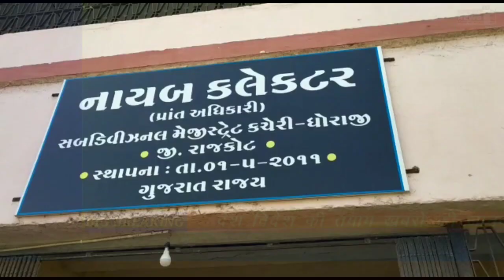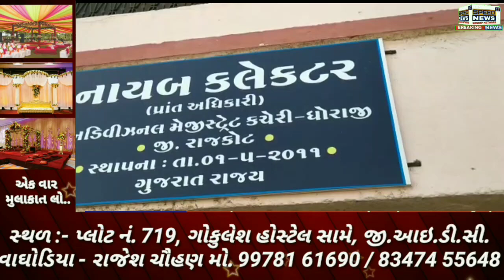RAJKOT ગ્રામ પંચાયત ની ચૂંટણી ને લઈ અને તંત્ર સજજ ધોરાજી ના ડેપ્યુટી કલેકટર એ મીડિયા ને આપી માહિતી..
ગ્રામ પંચાયત ની ચૂંટણી ને લઈ અને તંત્ર સજજ
ધોરાજી ના ડેપ્યુટી કલેકટર એ મીડિયા ને આપી માહિતી
ગ્રામ પંચાયત ની ચૂંટણી કોરોના અંગે ની ગાઈડ લાઇન મુજબ યોજવામાં આવશે

તમામ મતદાન મથકો પર કોરોના ની ગાઈડ લાઈન નું ચુસ્ત પણે પાલન વચે યોજાશે ચૂંટણી
ધોરાજી ઉપલેટા જામકંડોરણા માં ટોટલ 93 ગ્રામ પંચાયત માટે યોજાશે ચૂંટણી
ધોરાજી તાલુકા ની 28 ગ્રામ  પંચાયત
ઉપલેટા ની 48 અને જામકંડોરણા ની 45 ગ્રામ પંચાયત છે જેમાં થી ધોરાજી તાલુકા ની 4 ગ્રામ પંચાયત ઉપલેટા ની 9 અને જામકંડોરણા ની 15 ગ્રામ પંચાયત બિન હરીફ થઈ છે
ધોરાજી માં 24 ગ્રામ પંચાયત ઉપલેટા માં 39 ગ્રામ પંચાયત અને જામકંડોરણા માં 30 ગ્રામ પંચાયત માટે યોજાશે ચૂંટણી
ધોરાજી ઉપલેટા જામકંડોરણા ની કુલ 121 ગ્રામ પંચાયત ની ચૂંટણી માં 1014 ઉમેદવારો ચૂંટણી લડશે
ધોરાજી ઉપલેટા જામકંડોરણા માં 32 ચૂંટણી અધિકારી ની નિમણુક કરવામાં આવી
તમામ મતદાન મથકો પર પોલીસ બંદોબસ્ત તૈનાત રાખવામાં આવશે

તમામ મતદાન મથકો વિડિયોગ્રાફિ થી સજ્જ